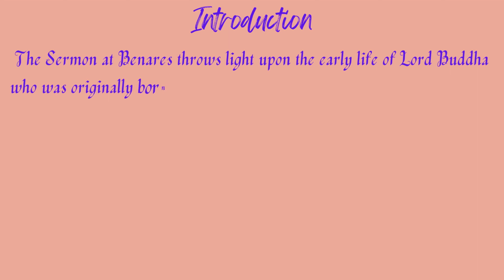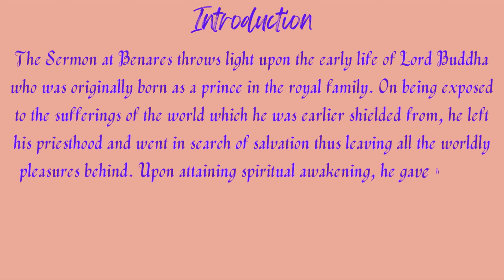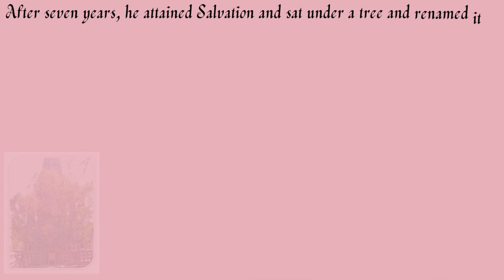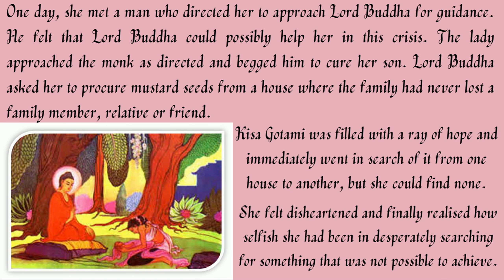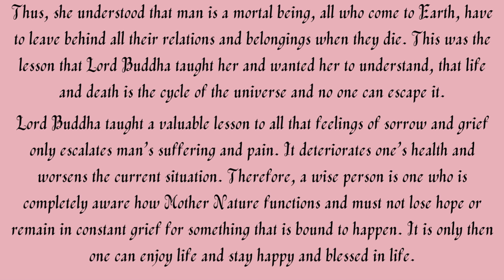CBSE Class X -- The Sermon at Benares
Class X

Summary